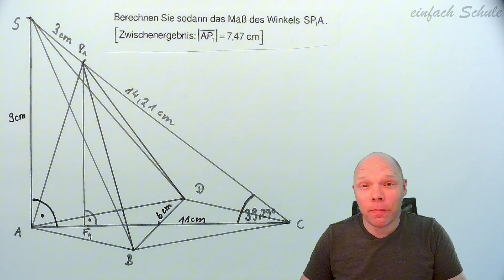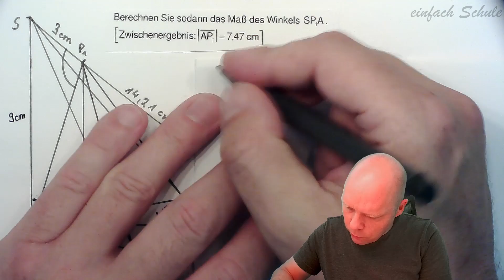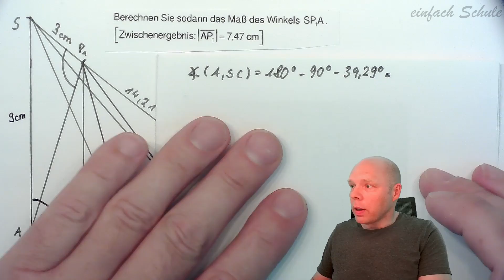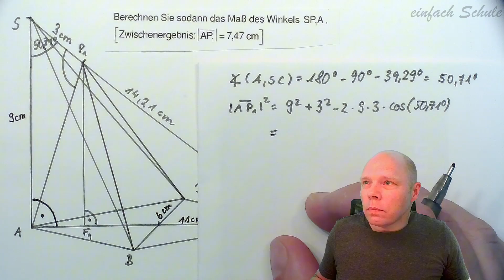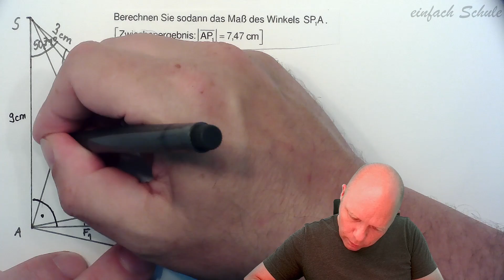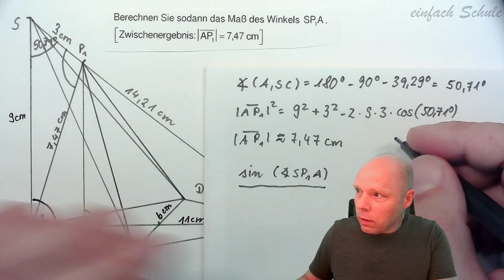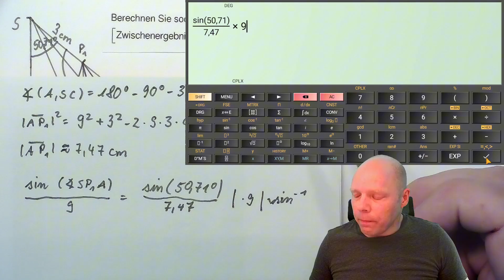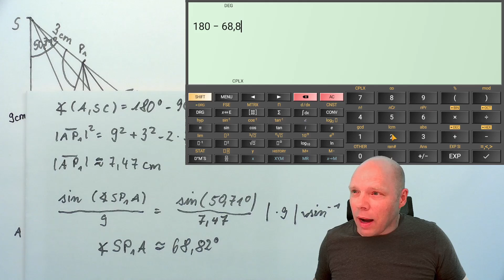Abschlussprüfung 2023 Mathe II Bayern B4.2 b Sinussatz Kosinussatz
In diesem Video erkläre ich dir die Aufgabe B 4.2 (zweiter Teil) aus der Abschlussprüfung für das Jahr 2023 für den Realschulabschluss in Bayern. Die Aufgabe kommt aus der Abschlussarbeit Mathematik II. Inhaltlich geht es darum, Winkel in Dreiecken zu berechnen. Angewendet wird hierbei der Winkelsummensatz, der Sinussatz und der Kosinussatz.

Die verwendeten Materialien (Aufgaben) wurden vom Staatsinstitut für Schulqualität und Bildungsforschung (München) herausgegeben und unentgeltlich zur Verfügung gestellt. Die dargestellten Lösungswege entsprechen nicht (zwingend) den Lösungsvorgaben des Herausgebers.